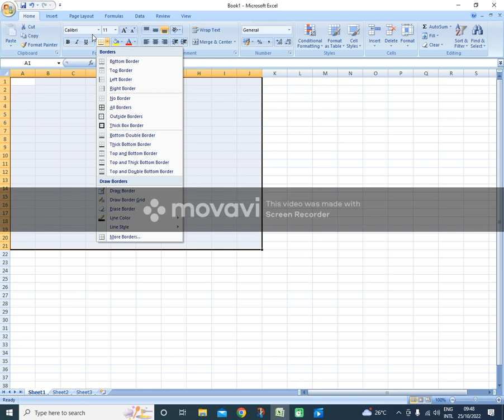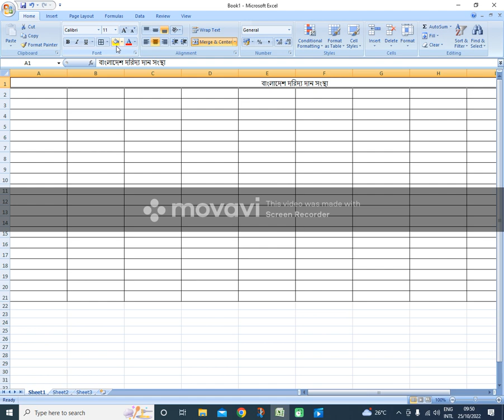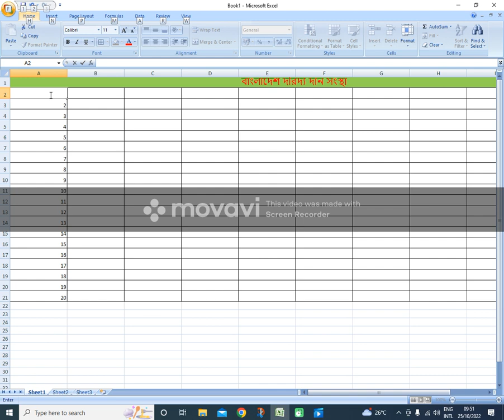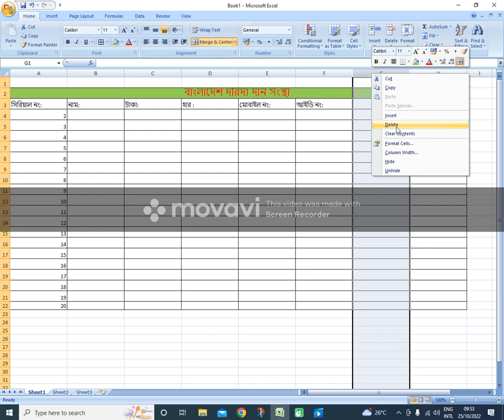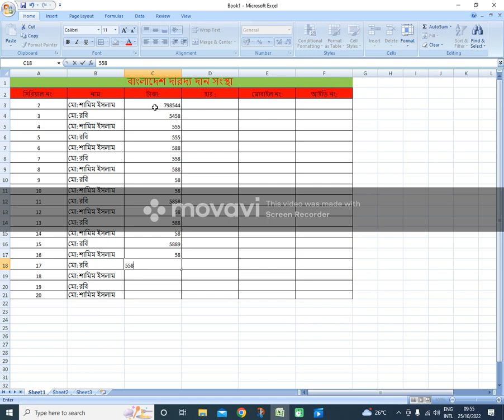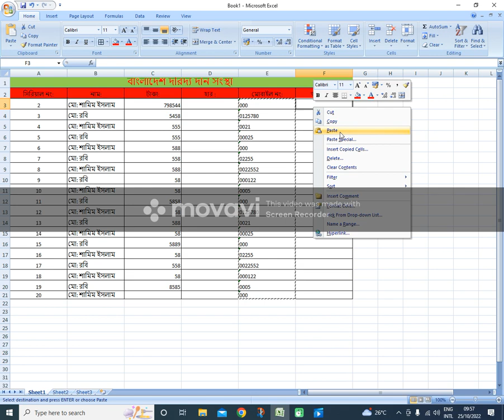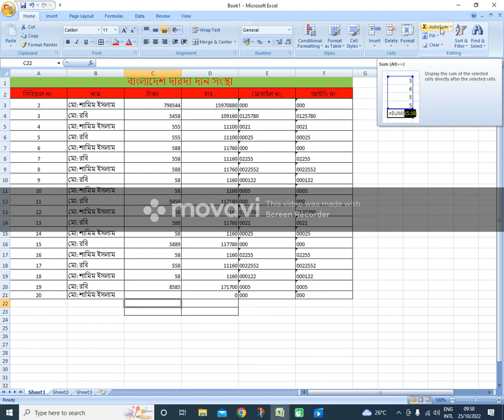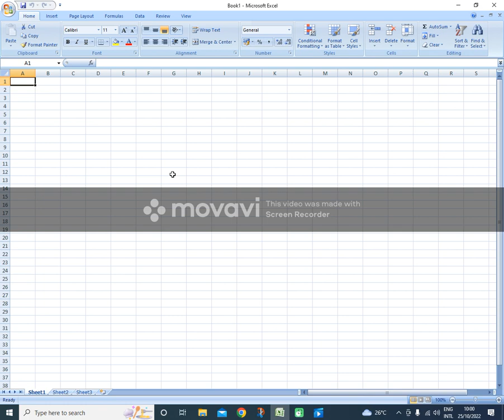মাইক্রোসফট Excell এর কাজ 1 ক্লাশে শুরু ও শেষ ।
এই ফাইল  ডাউন লোড দিলে আপনারা আপনারা আবশ্যই আফ লাইনে আফিসের কাজ করতে পারবেন ।সাথে বিজয় 52 কি বোর্ড পাবেন।একদম ভাইরাস মুক্ত